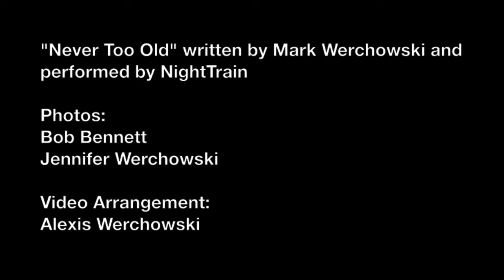"Never Too Old" by NightTrain (Official Music Video)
Music video for "Never Too Old," written by Mark Werchowski and performed by NightTrain. Originally released on vinyl, this single was played widely on radio stations, such as WOUR and ROCK 107, in the Utica-Rome region after its release in 1983.